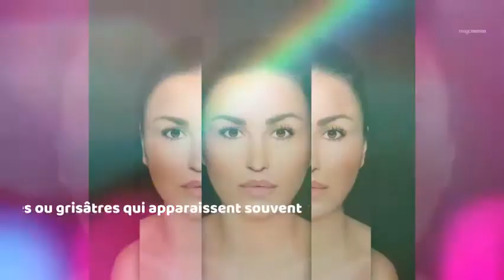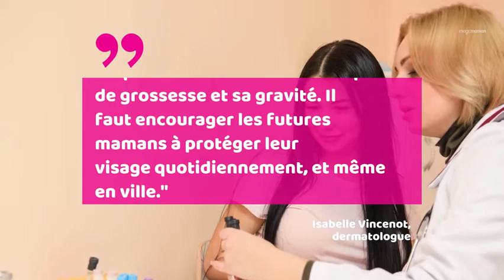Tout savoir sur le masque de grossesse